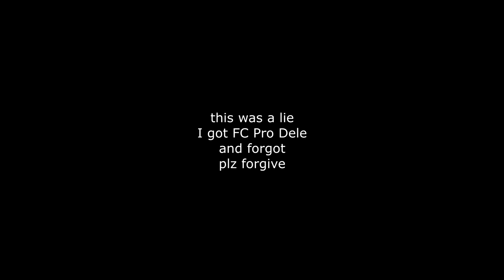MOST GOALS IN A GAME EVER??? - TIME CAPSULE #35 (EAFC24)